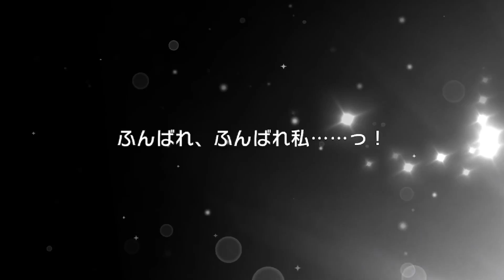【バンドリ】ドリフェス40連 ～サブ垢編～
今回はサブ垢で引きます。

◆"まーしー。チャンネル"のLINE＠はじめました！
ライブ配信のスケジュールなどお知らせします！